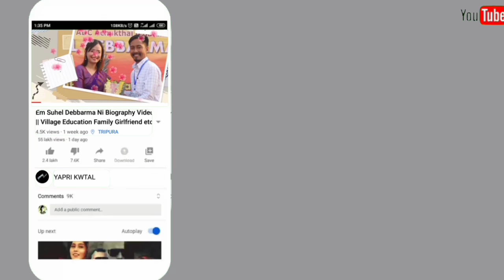EX MLA BRISHAKETU DEBBARMA NI LIFESTYLE VIDEO || VILLAGE EDUCATION FAMILY INCOME etc.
1. Real Name
2. Nick Name
3. Height
4. Weight
5. Religion
6. Village
7. PO
8. Ps
9. District
10. Education
11. Family
12. Hobbies
13. Favourite
14. Profession etc.